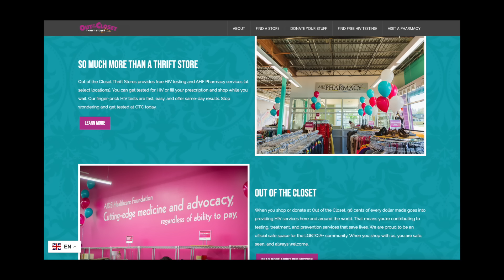decluttering the clothes I wear least often 🤔 | closet clean out, part 2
CLOSET CLEAN OUT (2023) PART TWO! the random bin of clothing I haven't worn in a while!

0:00 - intro
2:01 - Everlane jeans
3:10 - Abercrombie, "the mom high rise" jeans
4:05 - topshop striped crop jeans
5:05 - I want a posture coach
6:20 - Levis 725 high rise bootcut
7:25 - cutting all my bodysuits
8:25 - unknown striped crop sweater
9:26 - I get so many likes!
9:55 - Haley Blais "Wisecrack" merch
10:08 - red and white striped sweater
11:28 - I hate fancy dress parties
12:27 - Proenza Schouler sweater
13:25 - lumpy striped sweater
14:04 - gray striped long-sleeve
14:32 - BDG chunky knit sweater
14:40 - trying out the Crop Tuck
15:55 - flooding in New York
17:02 - vintage kindergarten teacher lookin dress
18:25 - sleep dress and shiny robe lol
19:04 - college hoodie & grad school musings...
21:09 - renaissance fair costume
23:08 - Zara black turtleneck
25:10 - BP pink sweater
27:00 - Elizabeth and James sheer button-up
27:58 - Cozy Earth pajama top
28:40 - Urban Outfitters sweetheart dress
29:12 - blue-green henley
29:52 - blue wrap top
30:35 - Zara gray turtleneck
31:09 - Anthropologie wrap top
31:42 - random baseball tee lmao
32:24 - gray tshirt
32:32 - Brandy Melville wrap dress